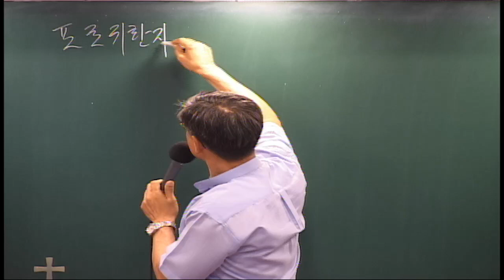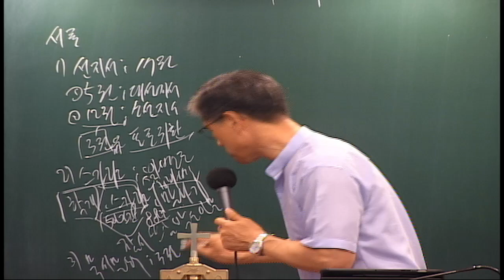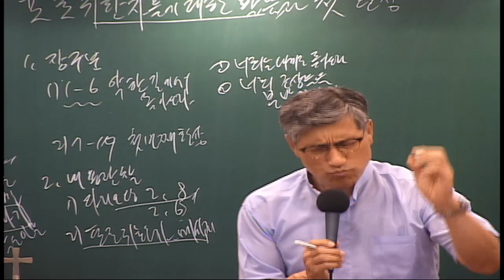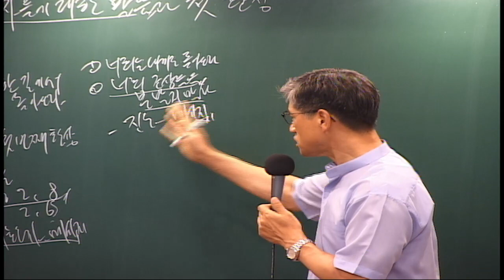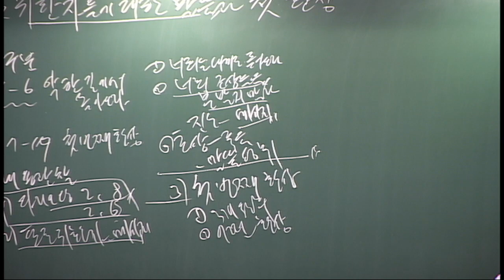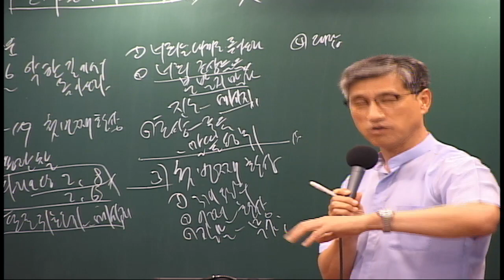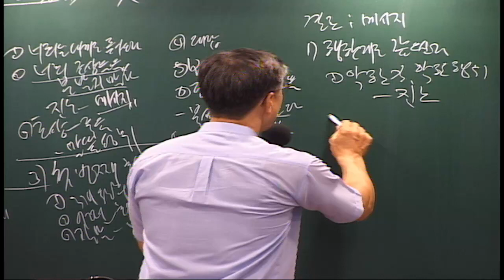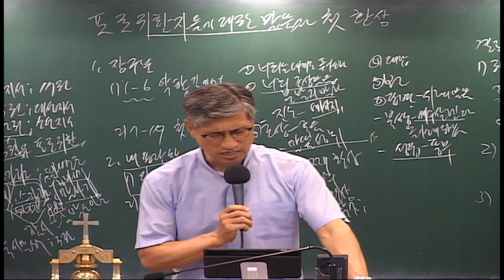스가랴 성경공부 : 스가랴서 - 포로 귀환자들에 대한 말씀r과 첫 환상 - 언택트 교회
자발적 언택트교회 냉수한그릇 후원
농협 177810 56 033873 윤성주

스가랴 1장 : 1절에서 17절

 서론 :
 1) 구약의 선지서는 총 17권이다.
  ➀이 중에 다섯 권은 대 선지서이다.
  ➁ 소선지서는 12권이다. 호세아를 시작하여 말라기까지이다.
 2) 스가랴는 예레미야, 에스겔처럼 제사장이면서 선지자였다(1:1)
 3) 스가랴는 묵시 문학이다.

1. 장 구분
 1) 1-6 악한 길에서 돌아오라.
 2) 7-17 첫 번째 환상

2. 내용 관찰
 1) 스가랴는 다리오 왕 제이 년 여덟째 달에 여호와의 말씀을 받았다(1:1)
 2) 이때 스가랴를 통해 포로 귀환자들에게 주신 메시지는 무엇인가?
  ➀ ‘너희는 내게로 돌아오라’(3)이다.
  ➁ ‘너희 조상들을 본받지 말라’(4)이다.
  ➂ 더 중요한 것은 조상들은 죽었지만 하나님의 말씀은 성취되었음을 상기시켰다(5-6)
 3) 이어서 나오는 말씀이 첫 번째 환상이다(7-17)
  ➀ 스가랴에게 말씀이 임한 후 3개월 후에 환상을 보았다(1:1,7)
  ➁ 어떤 환상을 보았는가?(8)
  ➂ 환상을 본 스가랴가 질문을 한다(9)
  ➃ 화석류 나무에 선 자가 대답을 한다(10)
  ➄ 땅을 두루 다닌 여호와의 천사의 보고는 무엇인가?(11-12)
  ➅ 천사들의 중보기도에 대한 여호와의 답변이 13절에서 17절까지이다.

3. 우리에게 주는 메시지
 1) 하나님은 우리가 행한 대로 갚으신다(2-6)
 2) 하나님은 지금도 땅을 감찰하고 계신다(7-12)
 3) 고난의 때가 끝나면 하나님의 축복이 온다(13-17)